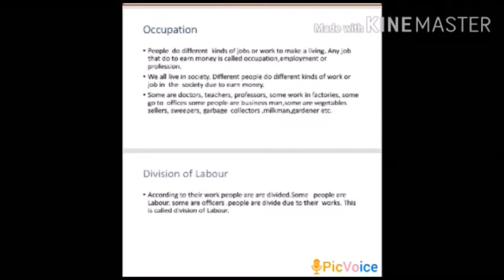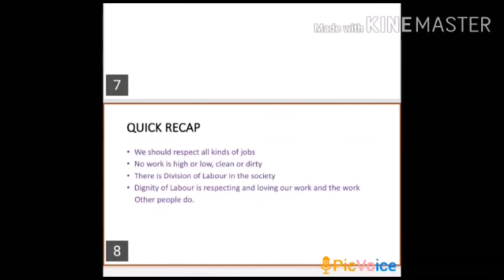Class V - EVS (Topic : Dignity of Labour)